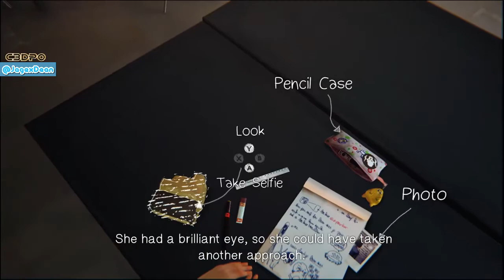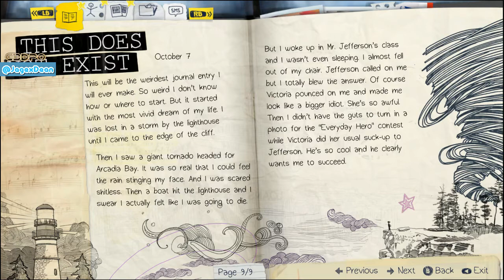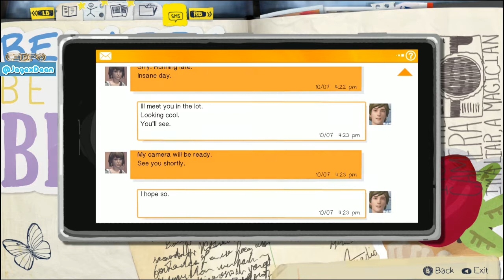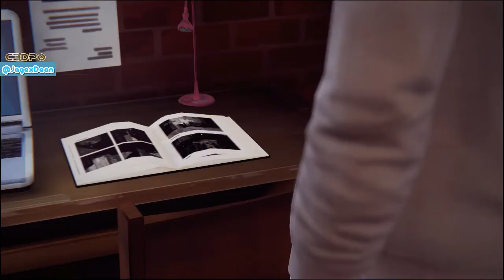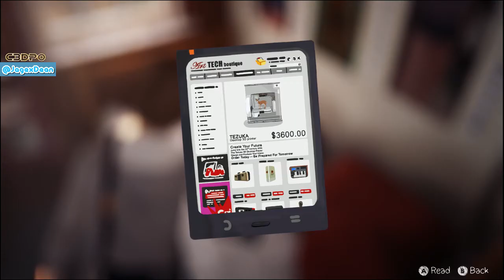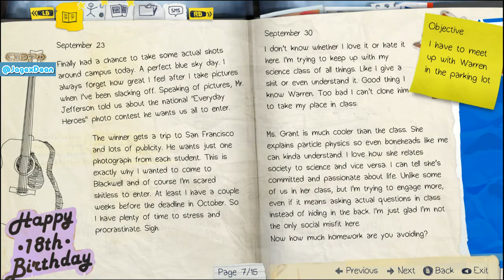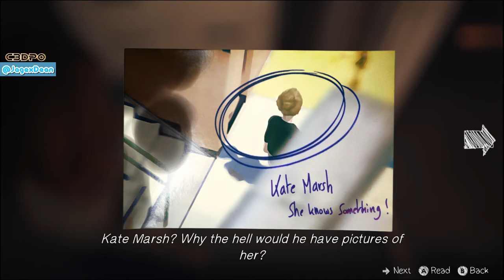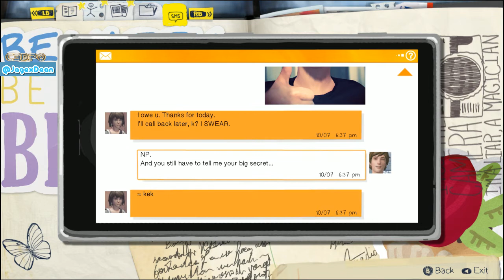DeanLight: Life is Strange - 1 / 2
DeanLight - Hopefully saving you playing shite!  Great game, lovely art style and ace music.  Heavy rain its not, but something else fondly similar but of its own style. LOVE IT!